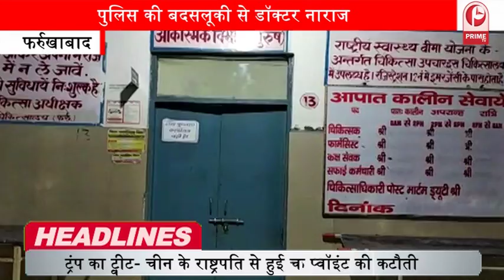आगरा में मिला कोरोना काएक संदिग्ध अधिकारियों ने संदिग्ध को भेजा अस्पताल